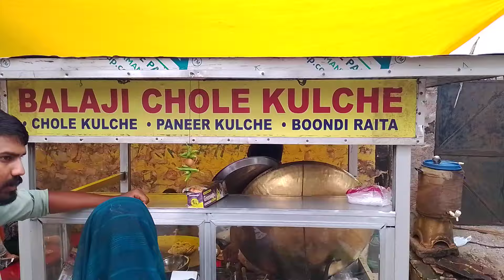BALAJI CHHOLE KULCHE - PANEER KULCHE - BOONDI RAITA - JAIPUR VAISHALI NAGAR - Gandhi path